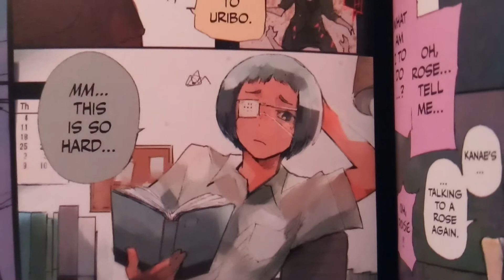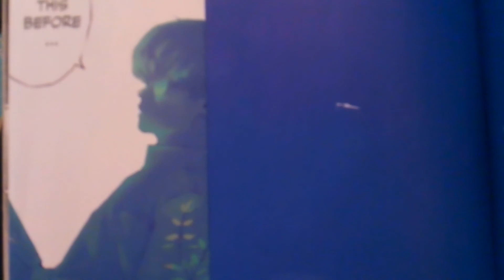Tokyo Ghoul :Re Colored Prologue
First Pages of Tokyo Ghoul: Re

GO SUPPORT THE OFFICIAL RELEASE OF TOKYO GHOUL: RE

Credits:

Story and Art by Sui Ishida
First published in Japan in 2014 by SHUEISHA Inc. Tokyo
English translation rights arranged by SHUEISHA Inc.

Translation: Joe Yamazaki
Touch Up Art & Lettering: Vanessa Satone
Design: Shawn Carrico
Editor: Pancha Diaz

Published by VIZ Media, LLC

First Printing, October 2017

Sui Ishida is the author of the immensely popular Tokyo Ghoul and several Tokyo Ghoul One Shots, including one that won second place in the Weekly Young Jump 113th Grand Prix award in 2010. Tokyo Ghoul Re: is the squeal to Tokyo Ghoul.